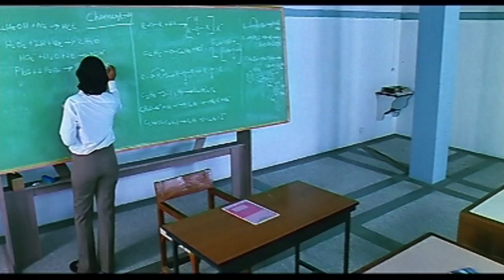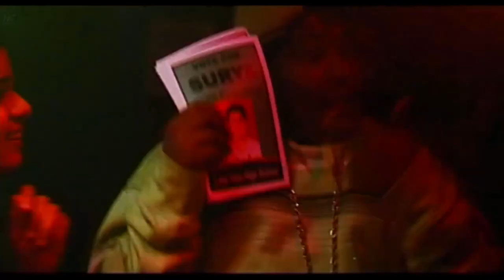Kulir 100 - College Scene | Sanjeev, Riya Bamniyal, Thalaivasal Vijay, Adithya Menon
Directed by Anita Udeep
Produced by Anita Udeep
Written by Anita Udeep
Starring  - Sanjeev, Riya Bamniyal, Thalaivasal Vijay, Adithya Menon
Cinematography L. K. Vijay
Edited by B. Lenin
Production company: Mayajaal Entertainment